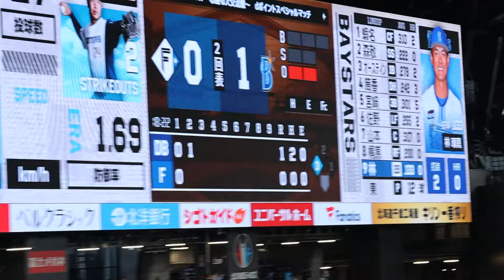三塁側ビジター席は超満員！！迫力ある熱き星たちよ！横浜DeNAベイスターズ